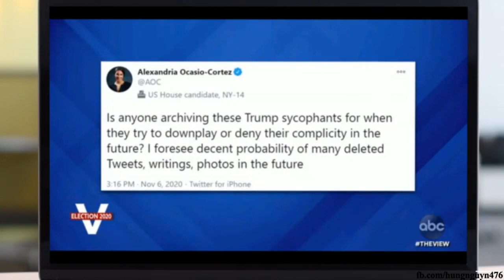The View 10-11-2020: Emmanuel Acho